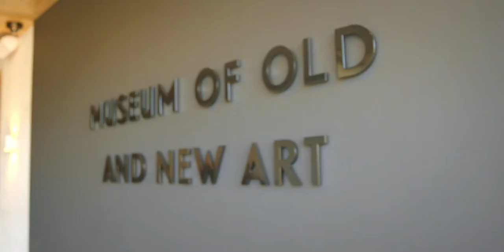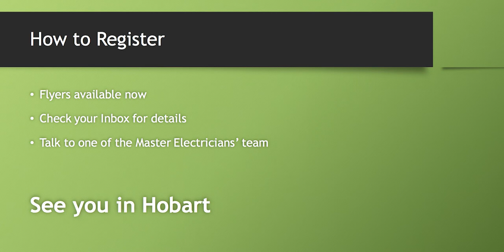Conference 2018 promo